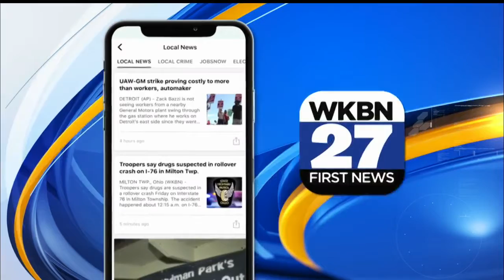Veterans honored in the Valley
Schools and organizations around the valley honor veterans